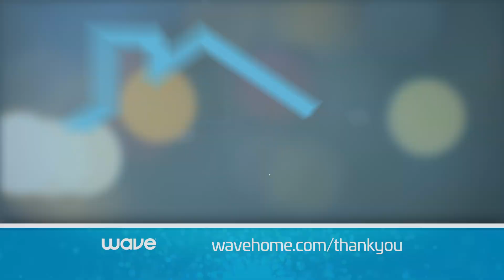Wave Smart Home Smart Win Sweepstakes 2021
The Wave Smart Home Smart Win Annual Sweepstakes is here! It's our way of saying thank you for choosing Wave to keep you connected. Enter today to win great prizes like a $500 gift card